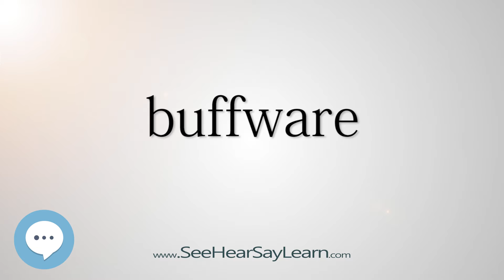buffware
This video is about "buffware".